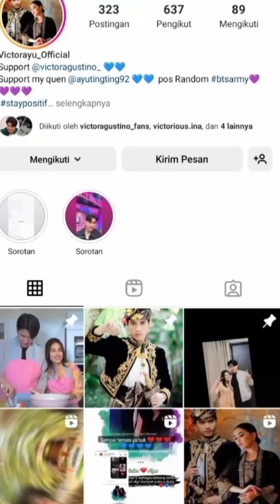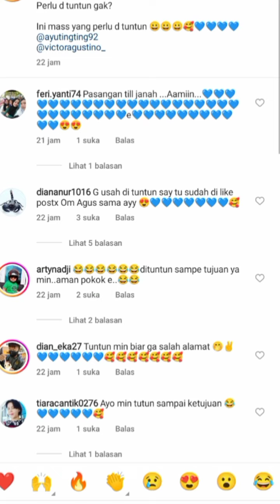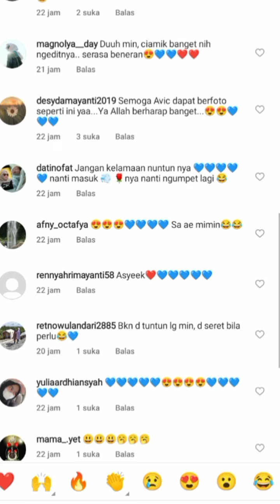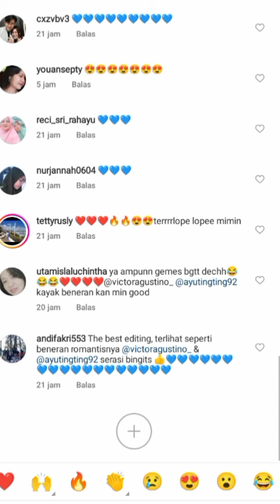selamat malam,lihat lah postingan ayu dan victor satu cerita ini nya lagi mantai bareng ni